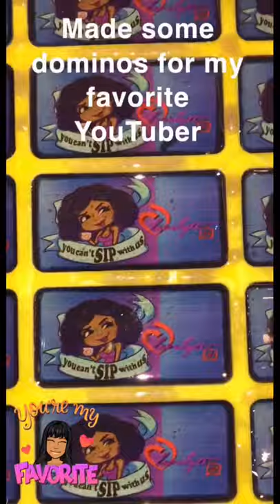A Special gift for @Lovelyti_TV Please help me let her know!!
Hello Again to all of my beautiful designers I made a personalized gift for my favorite YouTuber @Lovelyti_TV ! She’s my favorite person to watch on YouTube hands down. I hope she like them. I just need the address to send them to her 🙌🏽

🟠Here’s a list of the ITEMS used to create this masterpiece

Materials

✅AMAZING RESIN

✅SILICONE MAT

✅CLEAR CUPS

 ✅LARGE TOUNGE DEPRESSORS

✅LATEX GLOVES

✅ REUSABLE FACE RESPIRATOR

✅JUMBO DOMINO MOLD

✅GOLDBOND BODY POWDER

✅MAKE UP BRUSHES SET

✅HEAT GUN

✅CLEAR WATER SLIDE PAPER

✅WHITE GLOSSY STICKER PAPER

✅BLACK CHALKBOARD PAINT

✅HIGH GLOSS BLACK SPRAY PAINT

✅DREMEL FILE

✅WIRE CUTTERS

✅BUY A CRICUT CUT EXPLORER AIR 2
(MINT COLOR)

✅CRICUT MATS PACK

✅CRICUT TOOLS PACK

✅TRANSFER TAPE

Chanel inspired Christmas Part1.

🌐Twitter › mymich...Web resultsMyMichelle Designs (@mymichelle_my) | Twitter

***Special thanks ***
To these ladies
for Awesome tips & tricks

Song: Steppin’ Artist: @Duckybands
Follow him👇🏼